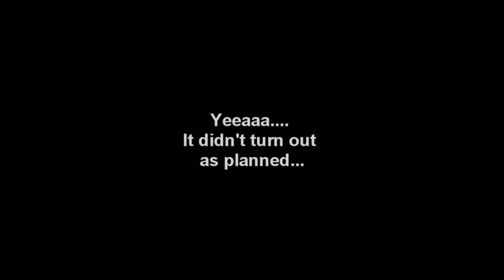A Random Meeting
Edward meets Calvin under less exaggerated circumstances

Check out TheDondaLoon Facebook page!
It's not about dance but it's retarded!